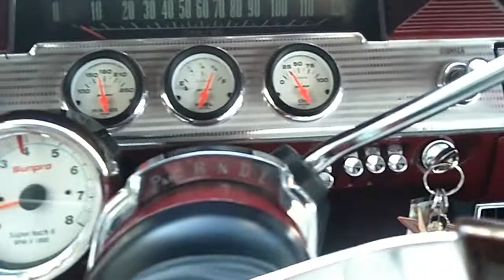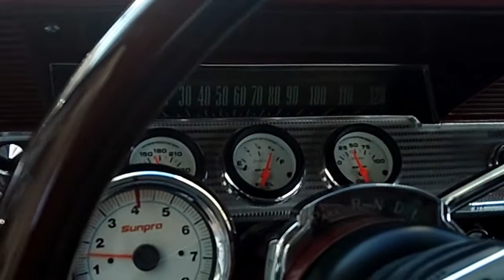1962 Chevrolet Impala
1962 Chevrolet Impala